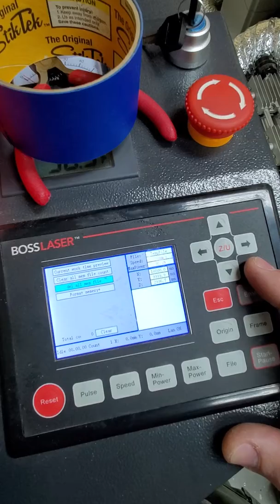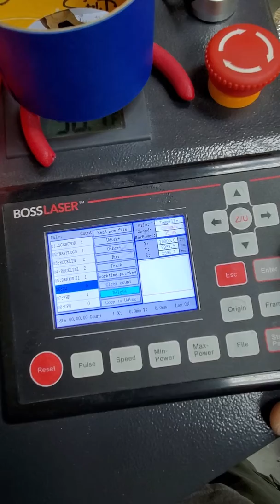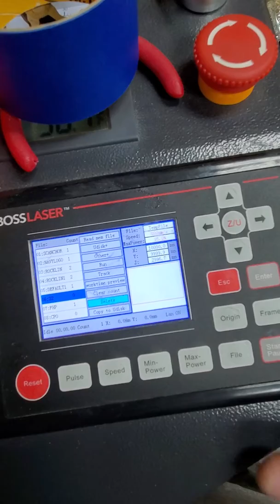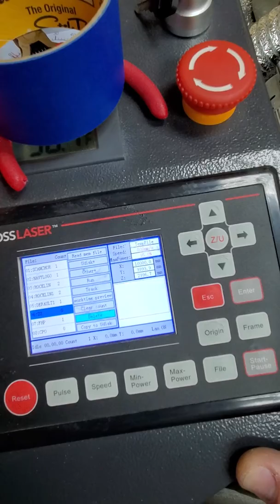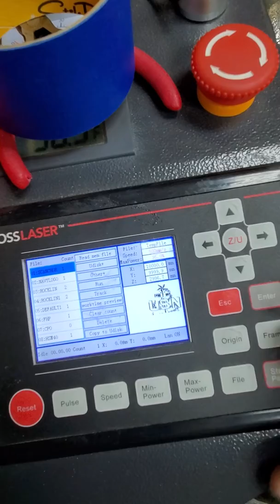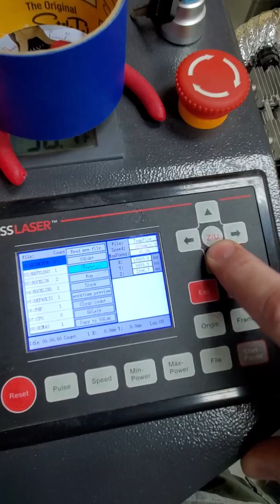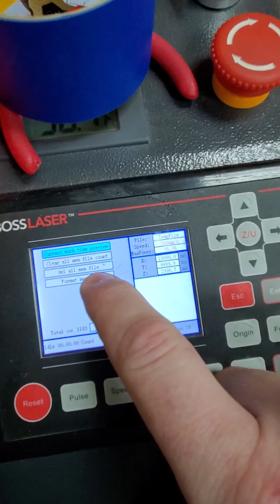Clean Ruida file memory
How to selectively remove files and how to wipe the memory clean on Ruida controllers.